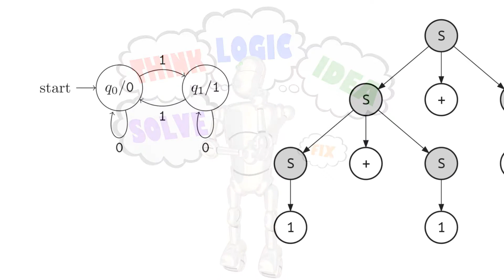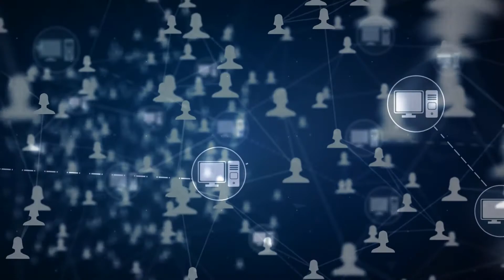Introduction to Computability and Complexity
CS125 - Computability and Complexity at the University of Vermont